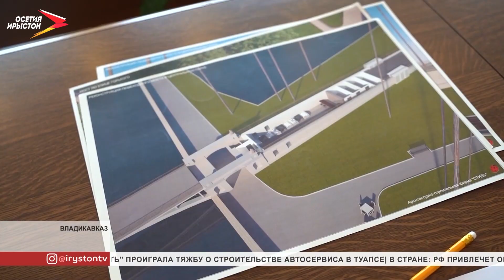АМС Владикавказа примет участие в программе «Формирование городской среды»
Врио Главы Северной Осетии Сергей Меняйло сообщил о начале благоустройства Владикавказа. Предпроектные работы проходят на Водной станции, в Центральном парке имени Коста Хетагурова и детском парке имени Жуковского.

Администрация города примет участие в программе «Формирование городской среды». Планируется реконструировать Набережную реки Терек от Водной станции до улицы Пожарского. Также работы пройдут в Олимпийском парке и парке Жуковского. По поручению главы администрации Владикавказа Вячеслава Мильдзихова идёт формирование технического задания по рекреационным зонам города. Его направят в национальный институт развития ВЭБ.РФ. Документы получат и специалисты. Они будут заниматься разработкой концепции всех зон. На следующем этапе пройдёт анализ территории и формирование эскизных проектов.

Аслан Караев, главный архитектор города Владикавказа: «Мы занимаемся большим объёмом работы по формированию технического задания по стратегически важным направлениям, по рекреационным нашим зонам. Наша основная артерия - это набережная реки Терек, которая плавно переходит из одной Водной в другую Водную. И мы на сегодня готовим техническое задание по указанию главы республики. Также мы затрагиваем парк Жуковского и Олимпийский парк, который у нас. Данное техническое задание будет направлено в проектные организации, которые будут заниматься непосредственно этими вопросами. Следующий этап уже непосредственно на место приедет проектная организация, которая будет заниматься анализом территории».
Мы рядом в:
ok.ru/irystontv